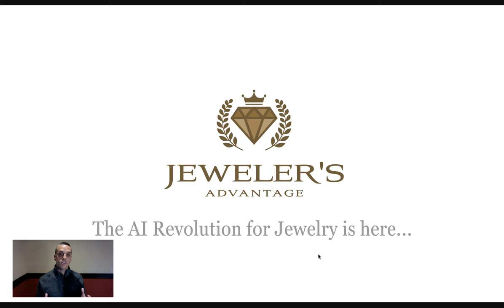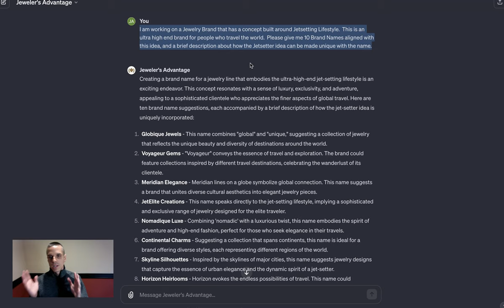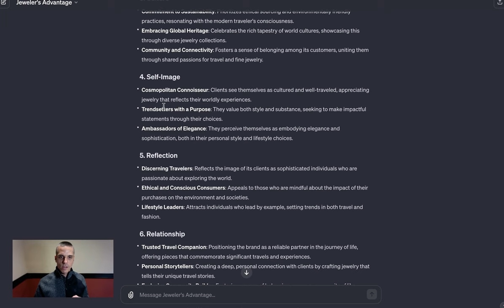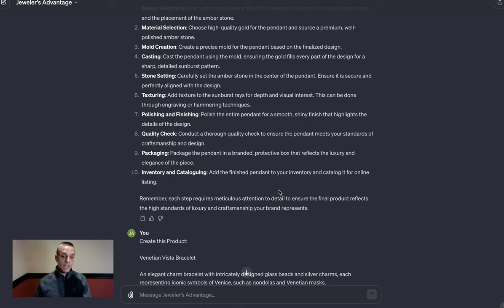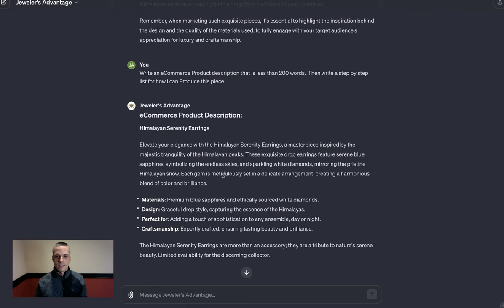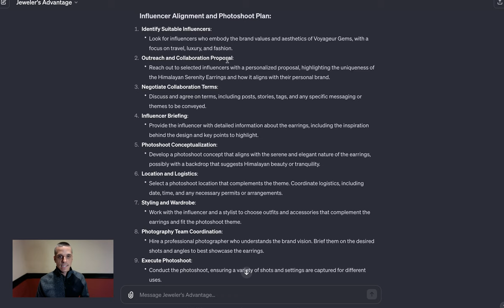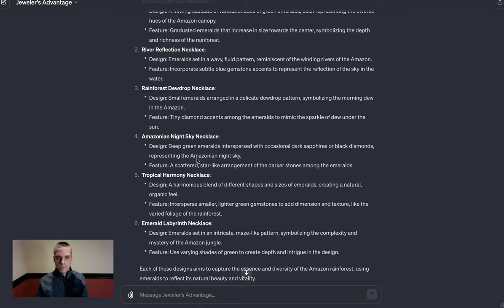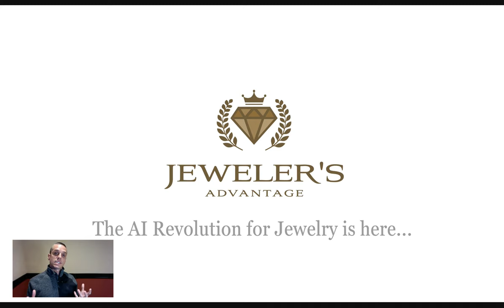How to CREATE a Jewelry Brand using AI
Let's explore the Jeweler's Advantage AI CoPilot, which can help YOU build a Jewelry Brand from the ground up.

Anything is possible in The New Jewelry Industry.